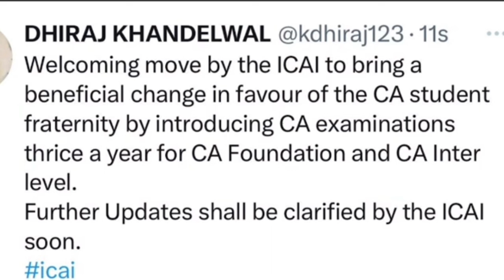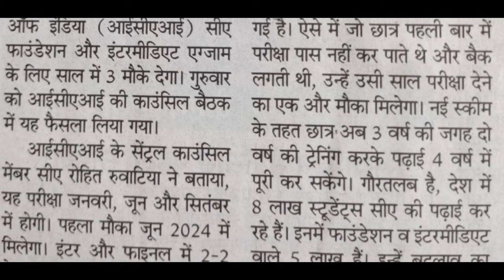ICAI Official Notice Out ? | Next CA Exam in 1 Month | No CA Exam Postponement Due To Elections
ICAI Official Notice Out For May/June 2024 CA Exams | No Postponement Due To Elections

Download Nov 23 Suggested Answers
CA Fnd: Yet To Be Released

Download May 2023 CA Exam Papers

Topics Covered
1) icai announcement
2) icai important announcement
3) icai exam update
4) ca exam may 2024
5) ca exam june 2024